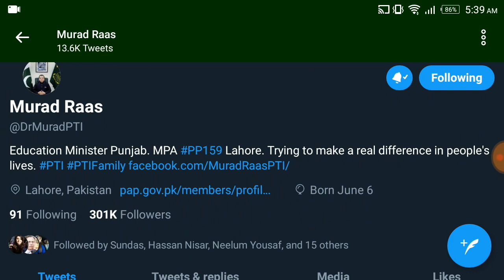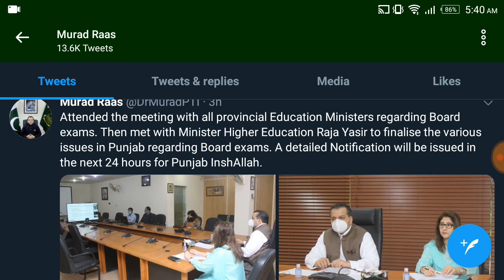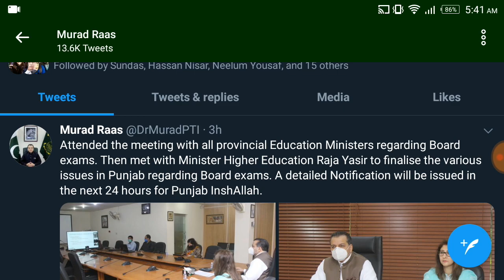Punjab Education MINISTER announcement for Matric & Intermediate Students Promotion policy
Assalam-O-Alaikum Dosto,
Punjab Education MINISTER announcement for Matric & Intermediate Students Promotion policy to Next Class
schools vacations
colleges vacation
Universities vacation
12th Class Promote
Matric & Intermediate Exams 2020 Date Sheet
9TH CLASS exams Punjab board
10TH CLASS Punjab BOARD exams 2020
11TH CLASS exams Punjab board
11TH CLASS Punjab BOARD exams 2020
Punjab 8th Class Result|PEC 8th Class Exams 2020 Result|8th Class Result Punjab|Punjab PEC 8Th Result
 8TH CLASS exams 2020

Punjab board 8th exams 2020

.Thanks.